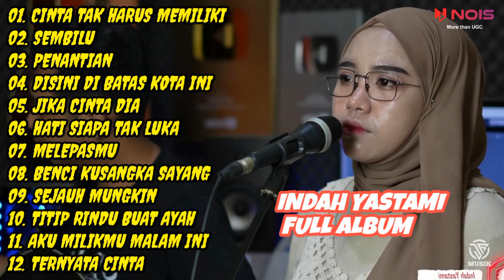INDAH YASTAMI COVER, CINTA TAK HARUS MEMILIKI, SEMBILU, PENANTIAN, 2023